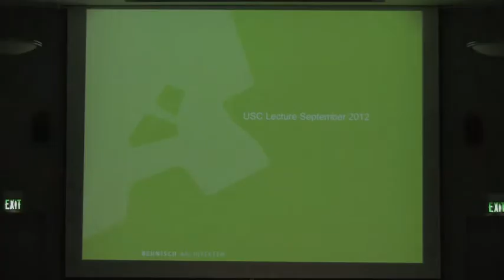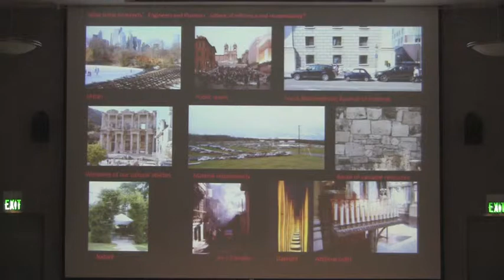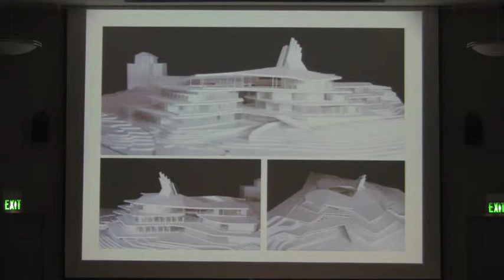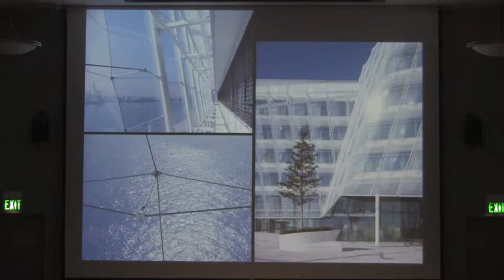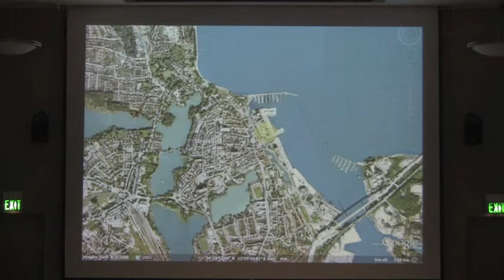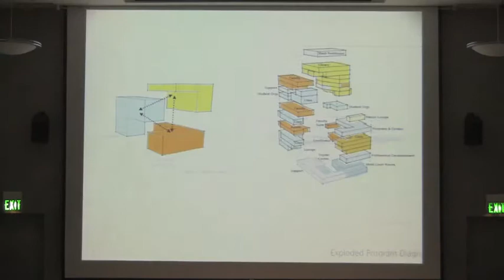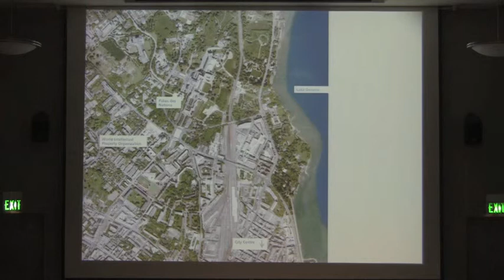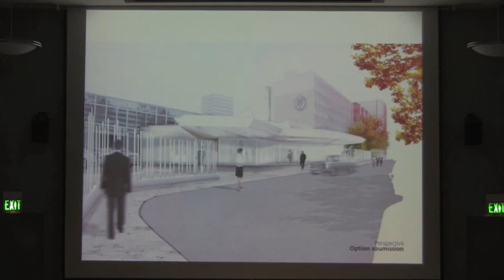Development of Ideas in Collaboration: The methodical approach of a workshop environment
Stefan Behnisch is the Founding Partner of Behnisch Architekten. He is a world-renowned advocate and educator of Sustainable Building Design, and has lectured at conferences all over the world.  Behnisch's goal—to connect the forces of human life and the natural environment—fuels the design of every commission his firm receives.  Since founding Behnisch Architekten in 1989, Stefan Behnisch has directed the design of dynamic, award-winning buildings that promote sustainability within the built environment.  With a design portfolio that includes, master planning, public buildings, sports facilities, redevelopment, offices, schools, and museums Behnisch strives to design inclusive buildings that provide maximum benefit to all users.  His innovative approach to sustainable architecture is highly acknowledged in Europe, North America, and all over the world; his buildings have been honored by prestigious institutions and industry organizations alike. In 2008, he was named Honorary Fellow of the AIA - American Institute of Architects, and he is currently the Visiting Professor at the École Polytechnique Fédérale de Lausanne (EPFL), in Switzerland.
This lecture is supported by the Thomas J. Barrack, Jr. and Gin D. Wong, FAIA Lecture Endowment which provides funds for a lecture by an internationally renowned architect.
Lectures are free and open to the public.  They are located in the Gin D. Wong, FAIA Conference Center, Harris Hall, on the University Park campus.  No reservations are required.  Parking is available on campus at Gate 1 off Exposition Blvd.